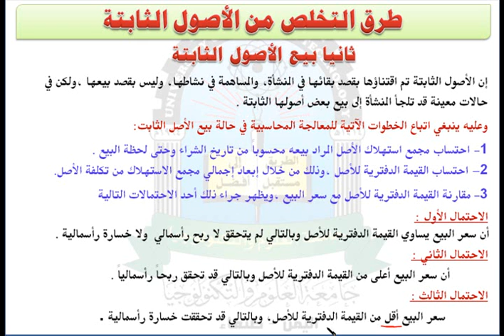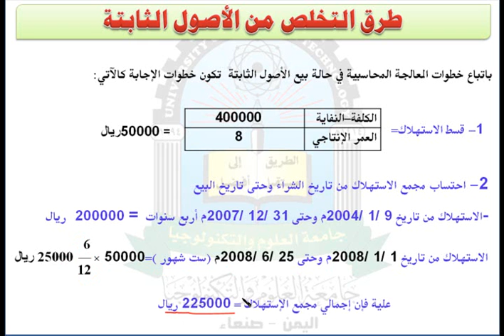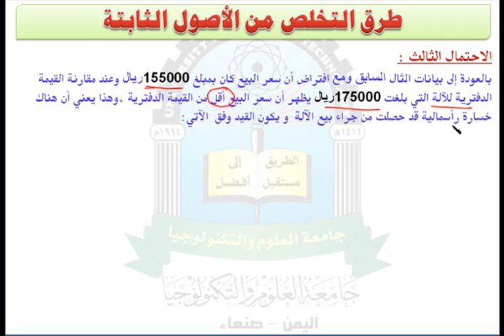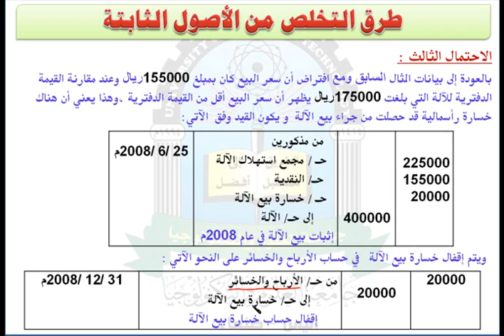الوحدة الخامسة (بيع الأصول الثابتة) - مقرر محاسبة مالية الجزء الثاني